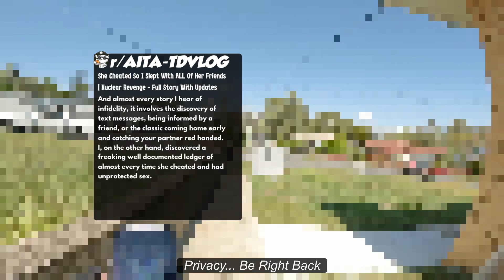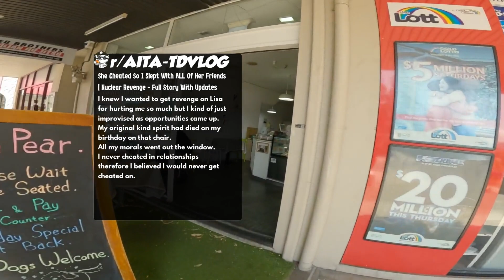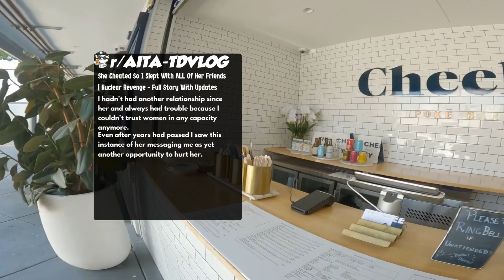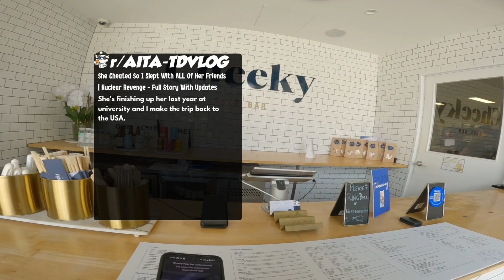She Cheated So I Slept With ALL Of Her Friends | Nuclear Revenge - Full Story With Updates